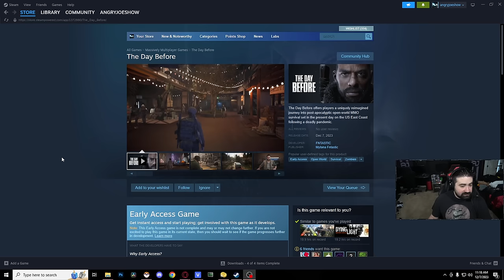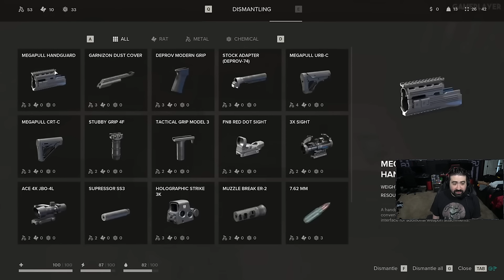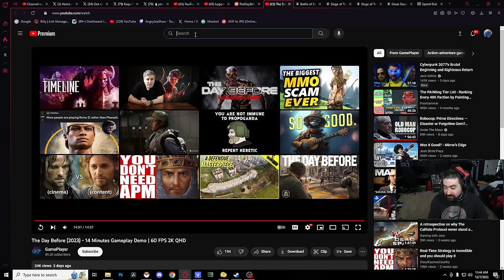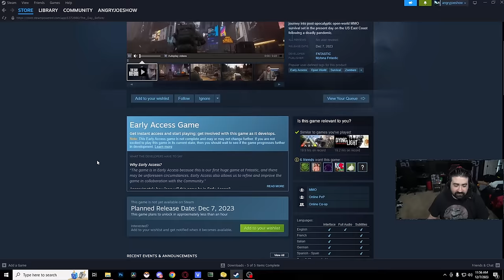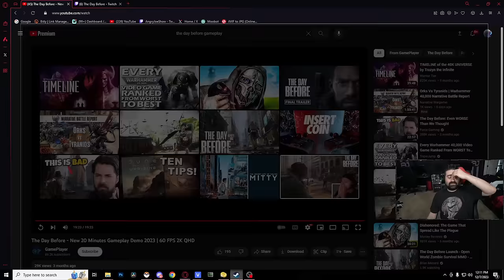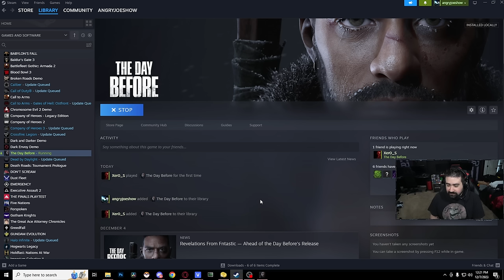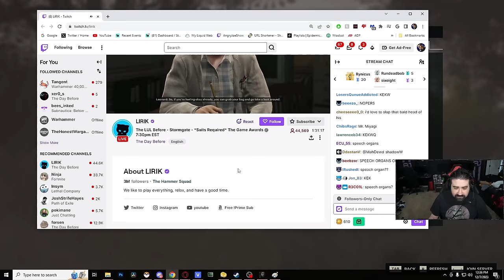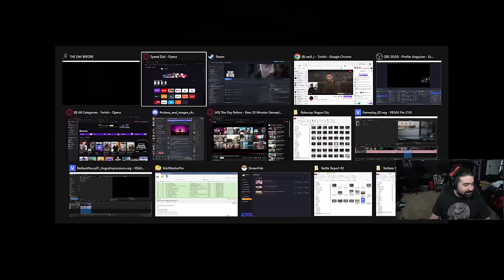Attempting to Try... The Day Before.